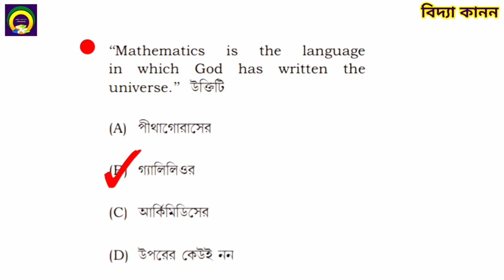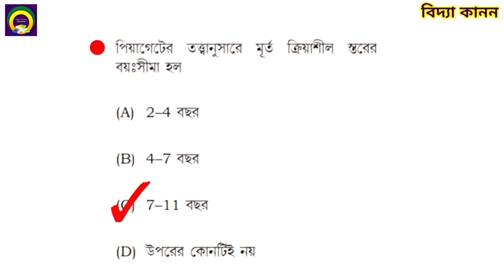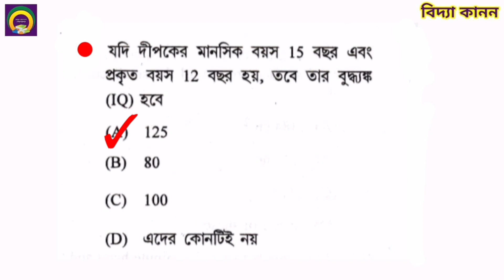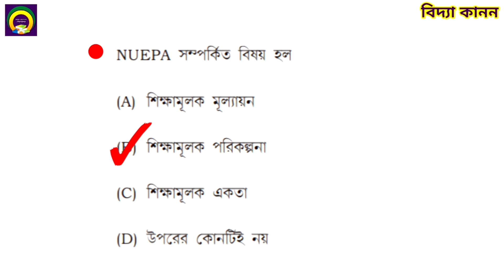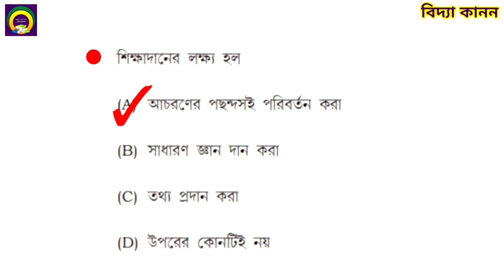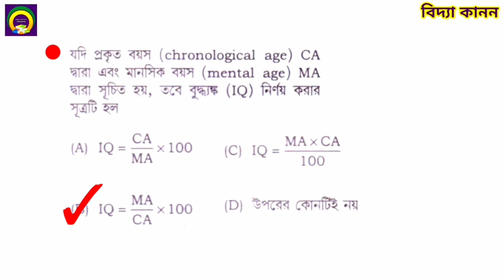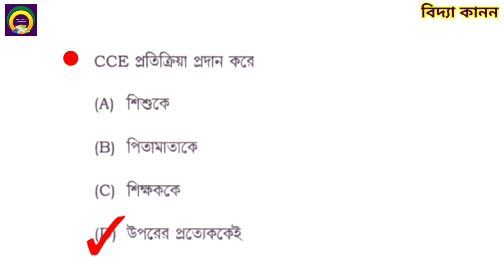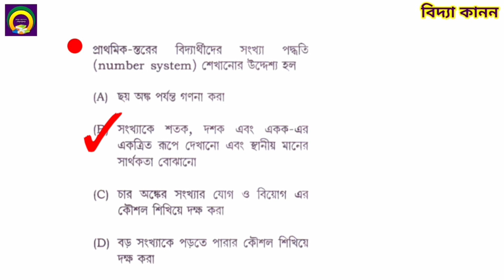🎯 Primary Tet 2023🎯 । Math Pedagogy। CLASS 4।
গণিত পেডাগগি
math pedagogy
bastob sonkha
বাস্তব সংখ্যা
পরিবেশ বিদ্যা
upper primary
assamtet preparation